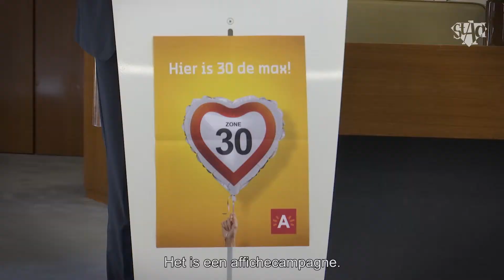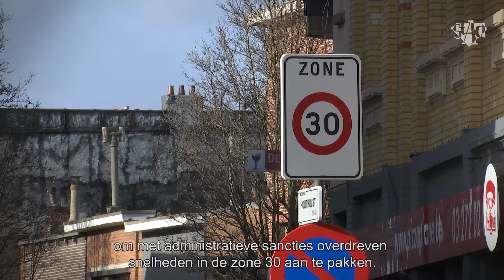Stad lanceert campagne "Hier is 30 de max!"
ANTWERPEN - In 95 procent van de straten van Antwerpen geldt een snelheidsbeperking van 30 kilometer per uur. Niet iedereen is zich daar bewust van en daarom lanceert de stad de sensibiliseringscampagne “Hier is 30 de max.